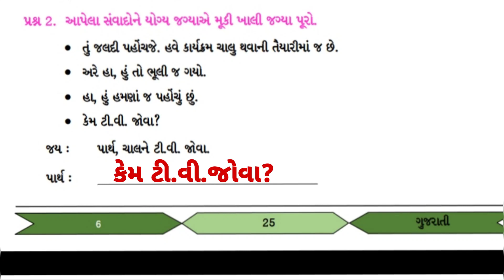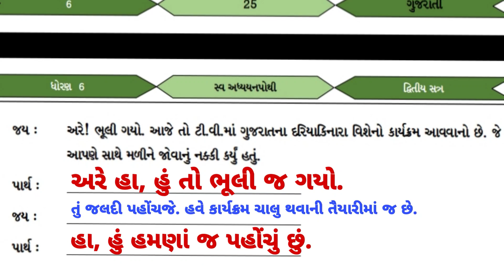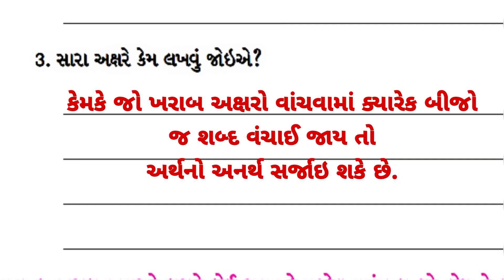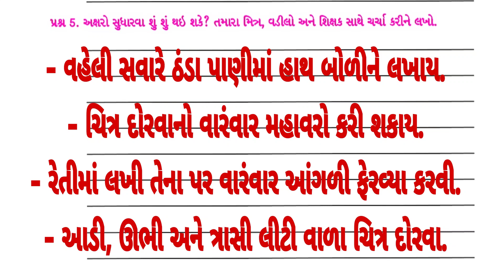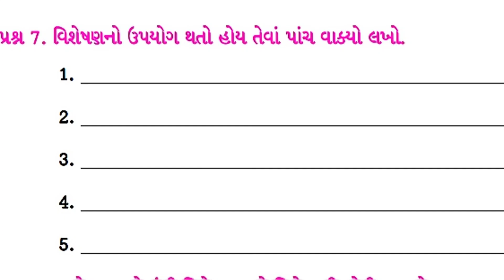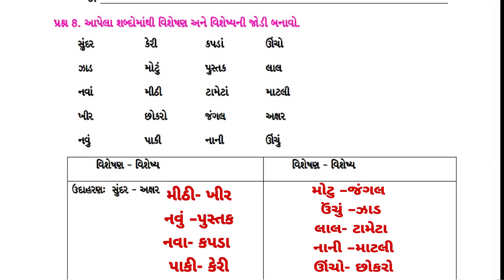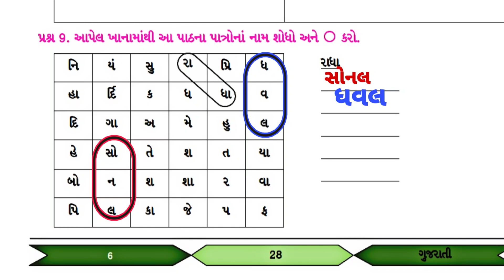ધોરણ 6 ગુજરાતી સ્વ અધ્યયનપોથી | સારા અક્ષર સ્વાધ્યાયપોથી 2022 | ch 14 swadhyayanpothi gujarati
૧૦. આલાલીલા વાસડિયા
સ્વાધ્યાયપોથી સંપુર્ણ સમજૂતી સાથે જવાબ

 🌼  *પ્રભુદાસ રામજીભાઈ પારેખ પ્રા. શાળા* 🌼

👉🏻🟣મિત્રો આ વિડિયો દરેક વિદ્યાર્થી સુધી પહોંચાડશો જેથી દરેક વિદ્યાર્થીને ઘરે જ અધ્યયન મળી રહે.

🟣ધોરણ 6 ગુજરાતી સ્વ અધ્યયન પોથી દ્રિતીય સત્ર

૧૧. એક જાદુઈ પત્રની વાર્તા સ્વ અધ્યયનપોથી સંપુર્ણ સમજૂતી સાથે જવાબ

🟣 *ધોરણ 6 ગુજરાતી સ્વ અધ્યયન પોથી દ્વિતીય સત્ર* 🟣

 🍀 *૧૨.  રાવણનું મિથ્યાભિમાન સ્વ અધ્યયનપોથી સંપુર્ણ સમજૂતી સાથે જવાબ* 🍀

🟣 *ધોરણ 6 ગુજરાતી દ્રિતીય સત્ર 🟣*

🍀 *પ્રકરણ ૧૩. સાગરકાંઠાનો પ્રવાસ સ્વાધ્યાયપોથી ની સંપુર્ણ સમજૂતી સાથે જવાબ*